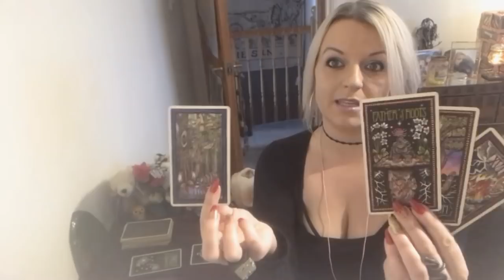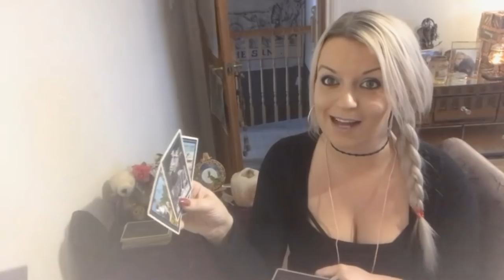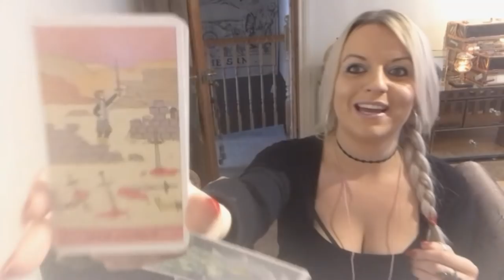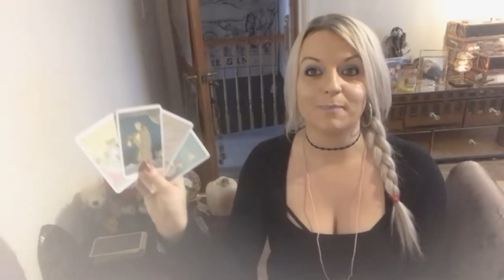Will "we" work out ? Pick a deck!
Deck 2 : 15.30